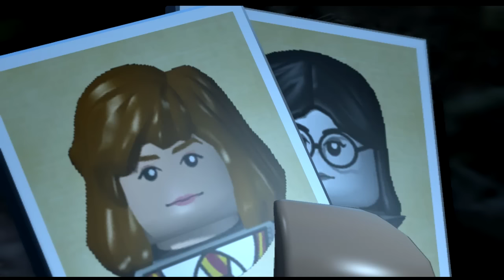Lego Harry Potter Years 1-4 végigjátszás - Rockerty - 21.rész - Aragog fészke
A Harry Potter és a Titkok Kamrája ötödik pályájának második és hatodik pályájának első fele!
További videókért ne felejtsetek el feliratkozni és nyomjatok egy lájkot ha tetszett!